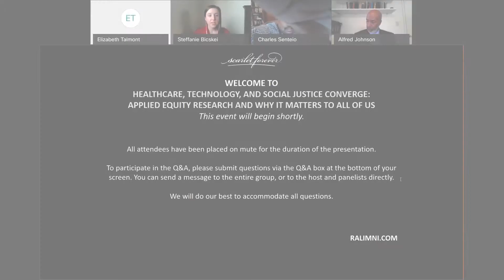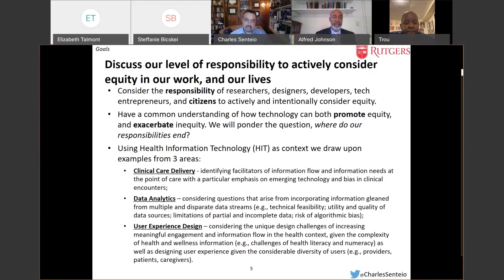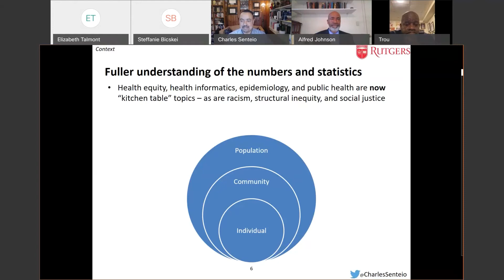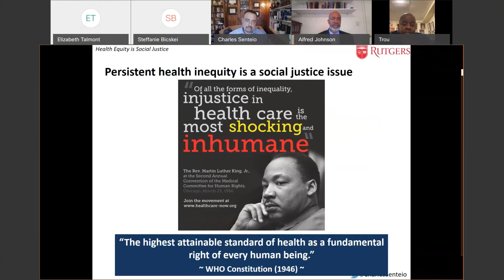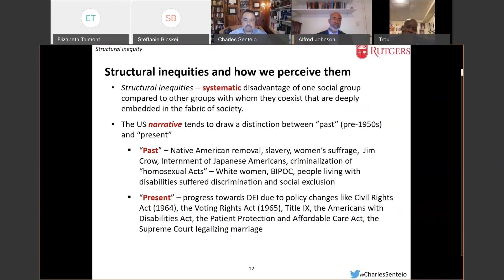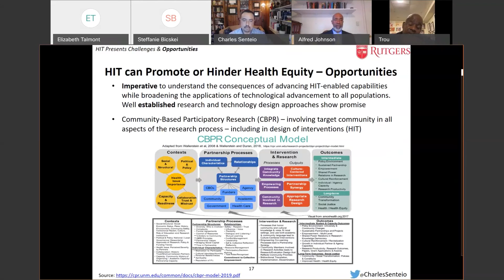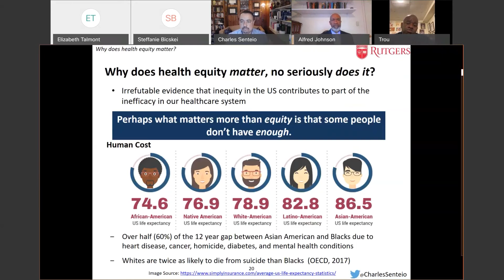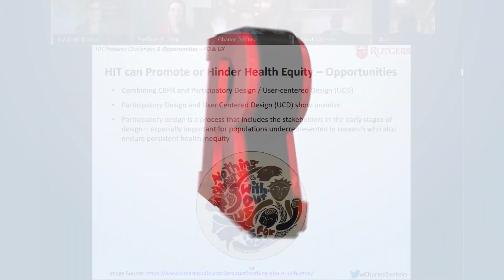Mini Lectures | Healthcare, Technology, and Social Justice Converge: Applied Equity Research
Charles Senteio will give an overview of health equity research and how it affects us all, in large part through COVID-19 inequity and current social justice activism. He will describe how his research combines various academic disciplines and community partnerships. Senteio is a community health informaticist, licensed clinical social worker, and health educator, and has consulting experience as an IT strategist and entrepreneur. Elizabeth Talmont, vice president of Planned Parenthood of Greater Northern, Central, and Southern New Jersey and a reproductive and sexual health equity policy advocate, will moderate the discussion.